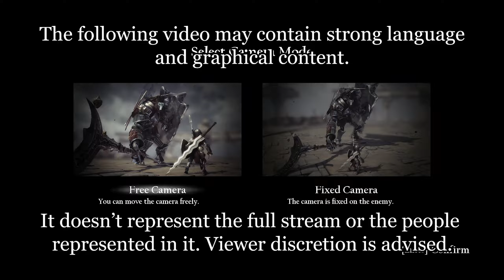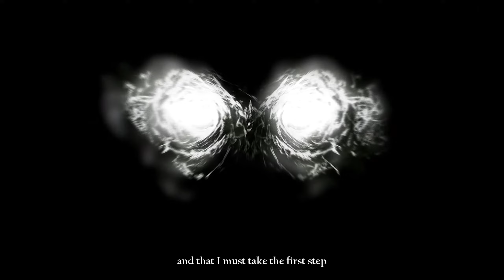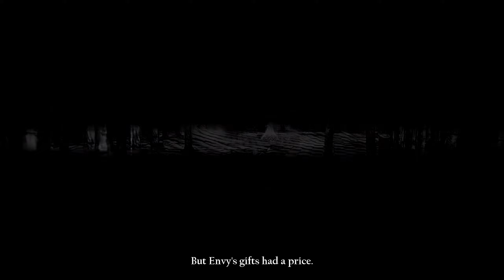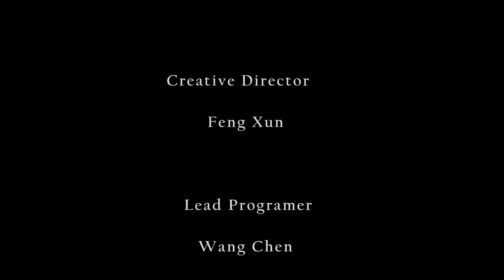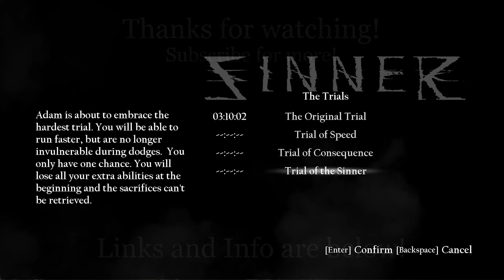SINNER: Sacrifice for Redemption - Souls-Like BUT It's a Boss Rush Where You Become Weaker #1